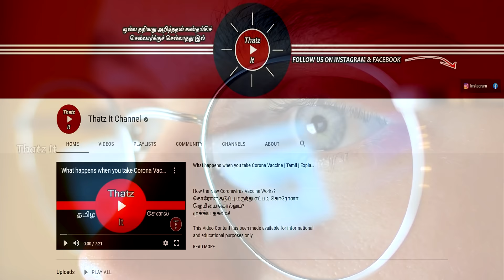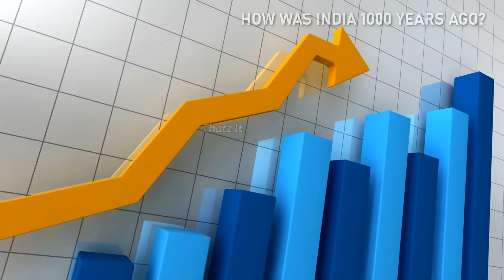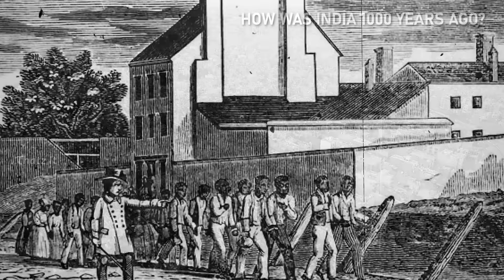1000 ஆண்டுகளுக்கு முன் இந்தியா எப்படி இருந்தது? | How was India 1000 years before | Thatz It Channel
இந்தியா 1000 ஆண்டுகளுக்கு முன்பு இப்படித்தான் இருந்தது | How was India 1000 years ago?